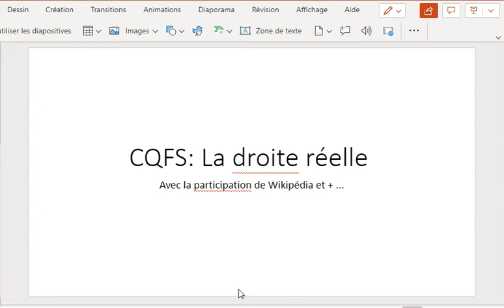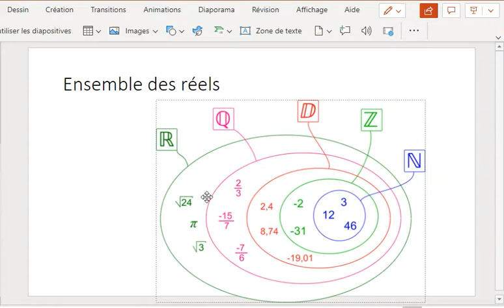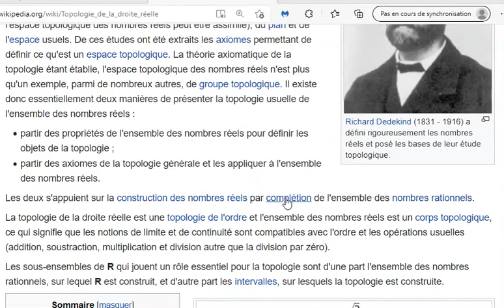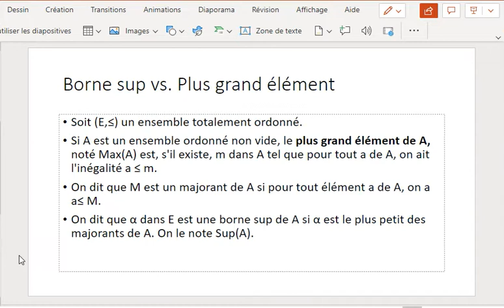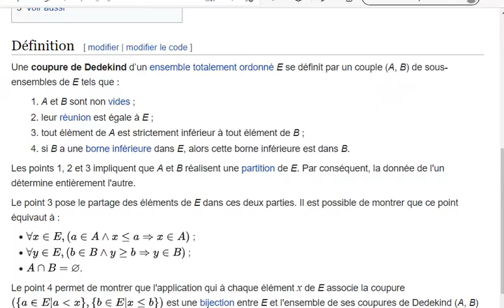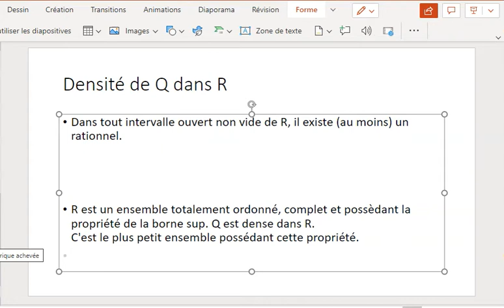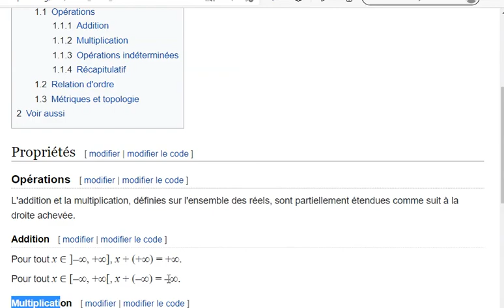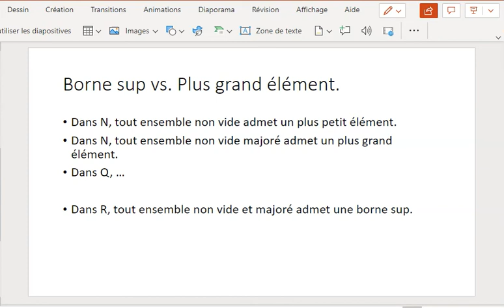CQFS Droite réelle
Ce qu'il faut savoir sur la droite réelle.
Au programme: la droite réelle comme ensemble ordonnée, la droite réelle est complète, la propriété de la borne sup et quelques petits trucs encore... Uniquement des rappels (pas de démo / exercices...).